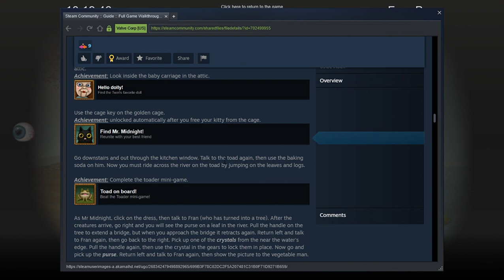we are a tree | Fran Bow part 11